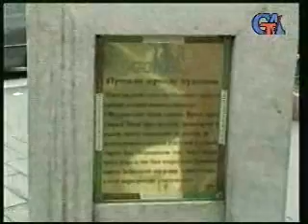Tabriz 3 تبریز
Tabriz, Azerbaijan تبریز